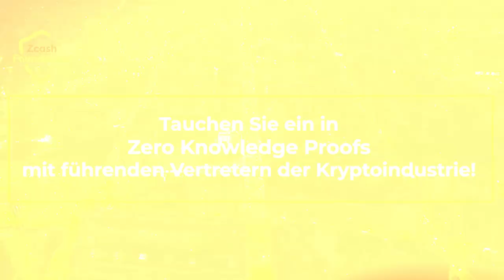Zcon4 und ZK-Woche in Barcelona - Sommer 2023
Die jährliche ZCON-Konferenz bringt Menschen auf der ganzen Welt rund um die Kryptowährung Zcash zusammen

Die diesjährige ZCON4 und ZKWeek* finden vom 30. Juli bis 1. August in Barcelona statt

Tauchen Sie ein in Zero Knowledge Proofs mit führenden Vertretern der Kryptoindustrie!

* Veranstaltungswoche rund um Krypto ZeroKnowledge, 29. Juli - 2. August, Barcelona

Konferenz